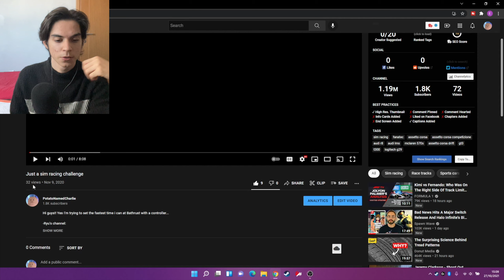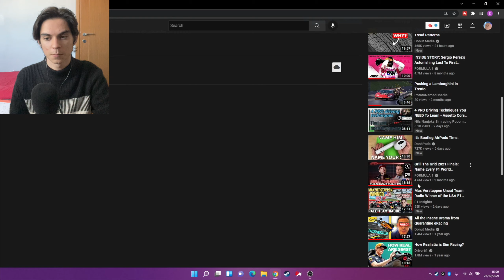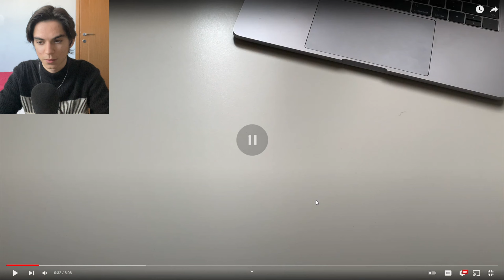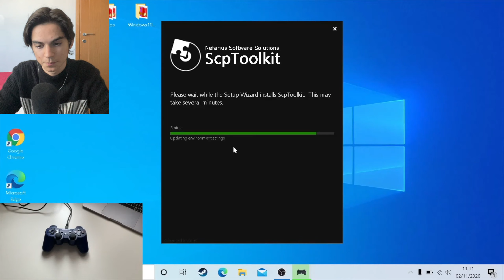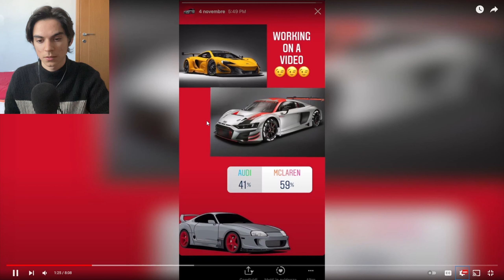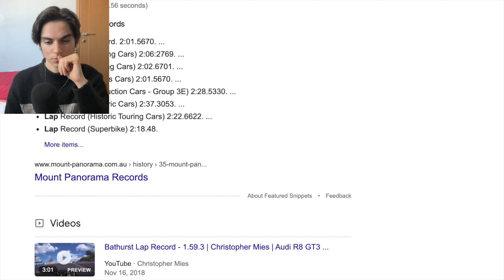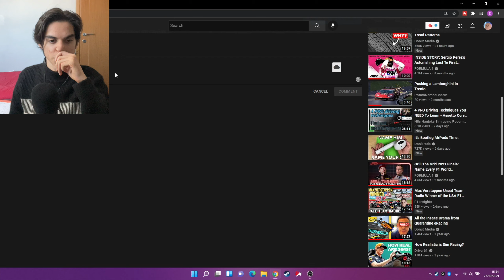Old videos are always strange…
Today I’m watching one of my old videos, soon part 2 will come out were I try to beat my lap time!!

-Charlie